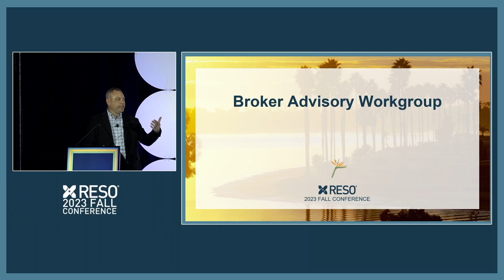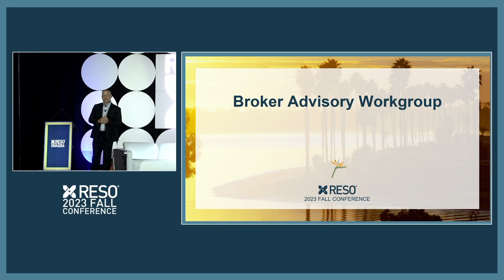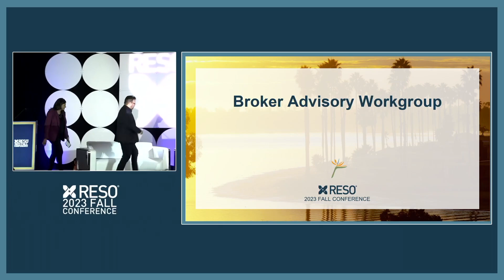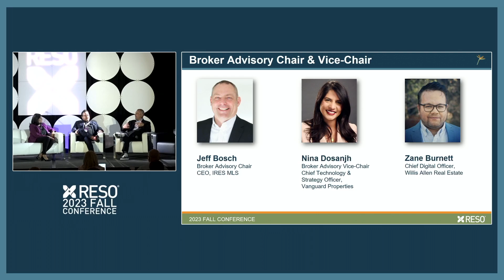Broker Advisory: Spotlight Speaker - RESO 2023 Fall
Presenters: Jeff Bosch, RESO Broker Advisory Workgroup Chair, CEO at IRES MLS; Nina Dosanjh, RESO Broker Advisory Vice-Chair, Chief Technology & Strategy Officer at Vanguard Properties and
Zane Burnett, Chief Digital Officer at Willis Allen Real Estate

Brokers and their technology vendors discuss technology issues for their businesses. How do we make MLS data access processes more transparent and consistent? How does the MLS become the single source for agent biographies and social media links to simplify agent input and the display of that content on marketing platforms?

AGENDA
1. Spotlight Speakers - The Broker Advisory Group welcomes: